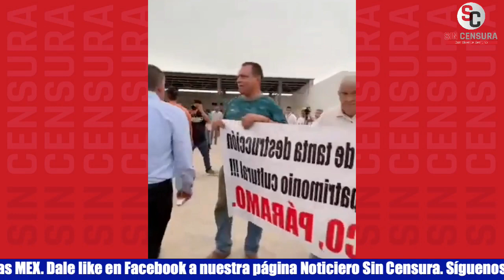ALFARO REGAÑA A MANIFESTANTES… LES DICE QUE “ÓRALE” SE PONGAN A TRABAJAR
El represivo gobernador emecista de Jalisco Enrique Alfaro fue captado regañando de la forma más pedante a manifestantes una vez más. Bueno, el muy despreciable hasta les exigió que se pongan a trabajar, que “órale” .